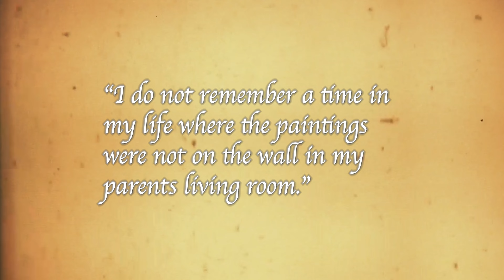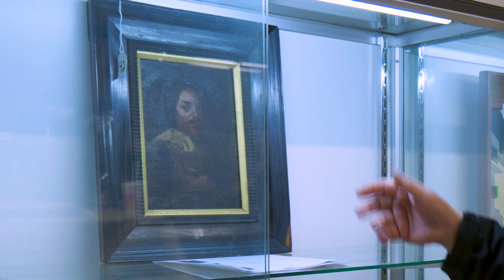So Many Rare Paintings at Mebane Auction! - Saturday at 10 AM on March 25th, 2022 - Antique Auction